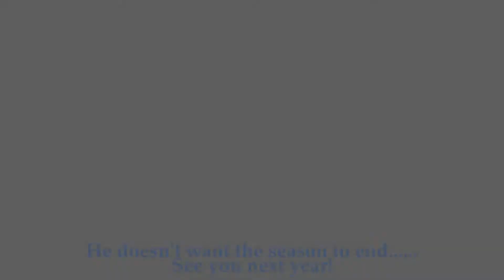Winston learns how to Score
This was Winston's second Outdoor Hockey Season.  By the end he learned how to score a goal in our backyard.  He loves to be out there with us and can not wait for next year!